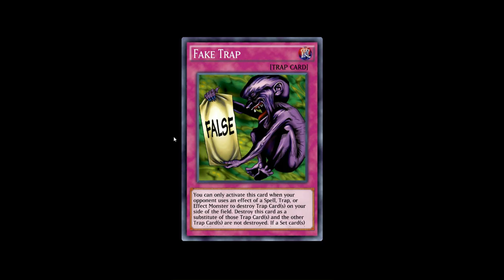Yu-Gi-Oh! Duel Links Beta - Part 14 - Unlocking Legendary Duelist Mako Tsunami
Next character at stage 20.